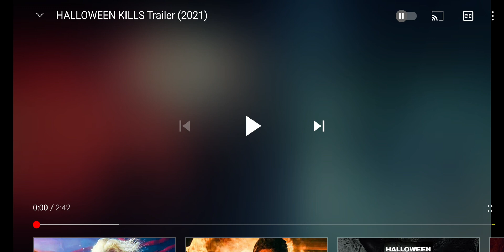Trailer Of Halloween Kills